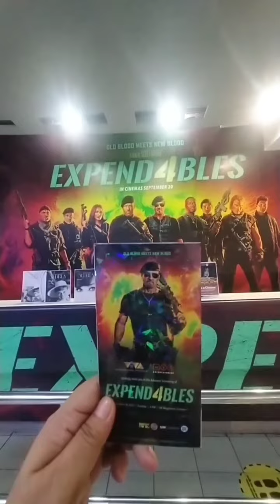Expend4bles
Barney & Christmas is back with more guns, explosives, and reliable knife. With a new generation of stars  joint the world's top action stars for an adrenaline-fueled adventure in 𝐄𝐱𝐩𝐞𝐧𝐝4𝐛𝐥𝐞𝐬. Reuniting as the team of elite mercenaries, 𝑱𝒂𝒔𝒐𝒏 𝑺𝒕𝒂𝒕𝒉𝒂𝒎, 𝑺𝒚𝒍𝒗𝒆𝒔𝒕𝒆𝒓 𝑺𝒕𝒂𝒍𝒍𝒐𝒏𝒆, 𝑫𝒐𝒍𝒑𝒉 𝑳𝒖𝒏𝒅𝒈𝒓𝒆𝒏, and 𝑹𝒂𝒏𝒅𝒚 𝑪𝒐𝒖𝒕𝒖𝒓𝒆 are joined for the first time by 𝑴𝒆𝒈𝒂𝒏 𝑭𝒐𝒙, 𝑪𝒖𝒓𝒕𝒊𝒔 "50 𝑪𝒆𝒏𝒕" 𝑱𝒂𝒄𝒌𝒔𝒐𝒏, 𝑻𝒐𝒏𝒚 𝑱𝒂𝒂, 𝑰𝒌𝒐 𝑼𝒘𝒂𝒊𝒔, 𝑱𝒂𝒄𝒐𝒃 𝑺𝒄𝒊𝒑𝒊𝒐, 𝑳𝒆𝒗𝒚 𝑻𝒓𝒂𝒏, and 𝑨𝒏𝒅𝒚 𝑮𝒂𝒓𝒄𝒊𝒂.

New blood, same attitude. Are you ready for all the bullets and explosions with the best heroes in action? Go ahead and set your next action movie date with your friends! Watch 𝐄𝐱𝐩𝐞𝐧𝐝4𝐛𝐥𝐞𝐬 starting September 20 at SM Cinema and enjoy the best cinematic experience with its huge screens, incredible surround sound and comfy seats. Don’t forget to bring in the freshly popped, buttery popcorns from Snack Time because you won’t have time to get out and grab them once the movie starts!

📱: SM Cinema app
🎟: SM Cinema ticket booths

Host a private viewing party of "𝐄𝐱𝐩𝐞𝐧𝐝4𝐛𝐥𝐞𝐬" with your family and friends for a different kind of action bonding!